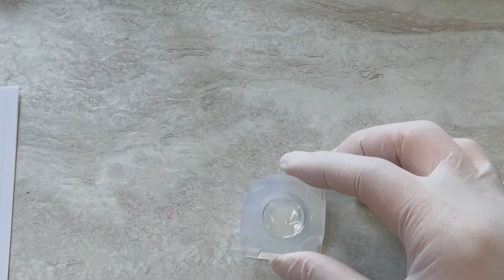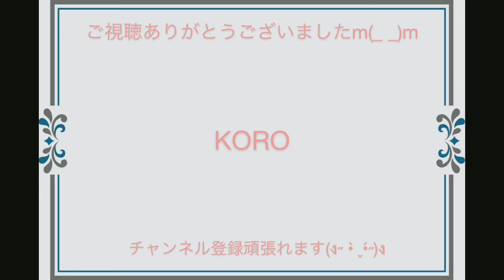《UVレジン》天然石に気泡を纏わせてみました♡resinaccessory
やうやうさんの球体モールド
レジン道さんの着用や
パウダー等を使用し 敢えて気泡を
纏うようにしたら素敵になりました✨

宇宙をメインに可愛い 綺麗
色んなアクセサリーを

下記サイトにて販売も

【BGM】
もっぴーさうんど様